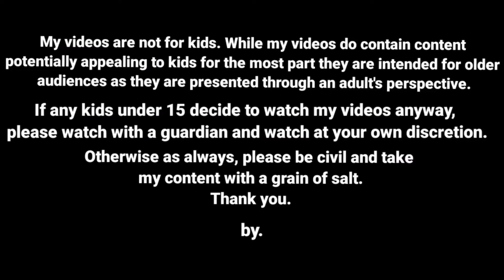சரவணன் வீட்டுக்கு துணிப்பையுடன் வந்த காயத்ரி / nettavalli comedy/ Tirunelveli slang